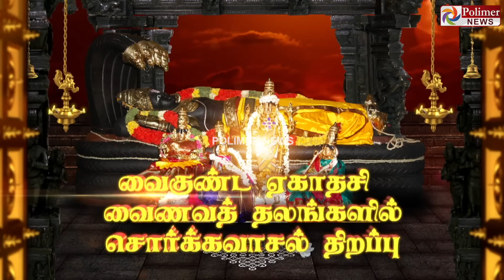வைகுண்ட ஏகாதசியை முன்னிட்டு வைணவத் திருத்தலங்களில் சொர்க்கவாசல் திறப்பு..!